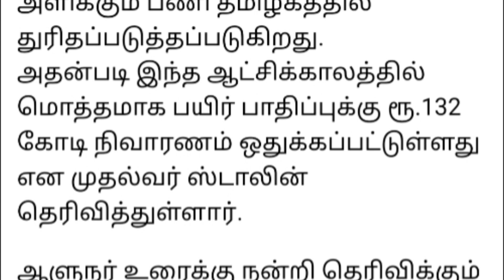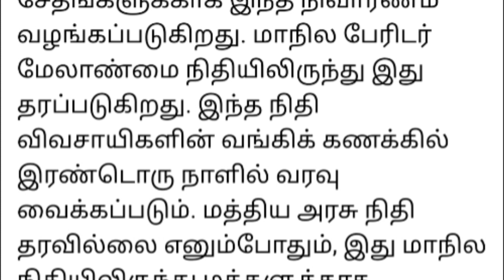விவசாயிகளே.! அடிதூள் அறிவிப்பு..! விவசாயிகளுக்கு 132 கோடி.. 2 நாட்களில் தரப்படும்..!